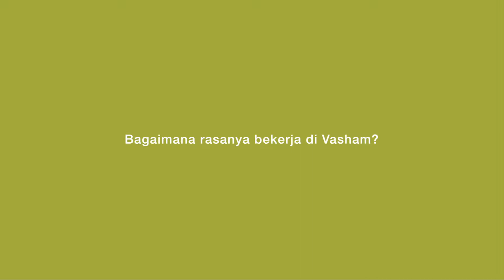Ari Susanto - Field Officer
Halo Vashamers!

Ari Susanto sebagai Field Officer Vasham untuk area Jati Agung, Lampung Selatan. Ari sekarang berusia 24 tahun dan telah selama 2 tahun bekerja di Vasham.

Kegiatan Ari sebagai Field Officer adalah melakukan Field Visit kepada Petani Mitra Vasham juga mengikuti kegiatan lainnya seperti Sosialisasi dan Kumpul Konco. Saat ini ada 130-an Petani yang dibawah pegawasan Ari.

Menurut Ari kerja di Vasham ada waktu enaknya dan kadang tidak. Moment yang paling seru bagi Ari ketika berkumpul bersama teman-teman dan acara Panen Raya Vasham.

Terima Kasih Ari untuk selalu setia bersama Vasham. Semoga dapat selalu melaksanakan tugasnya dengan baik dan makin banyak lagi Petani yang dapat di bantu.

"Vasham Pembangun Perubahan !", seru Ari Susanto.